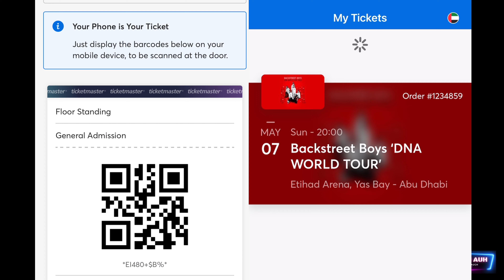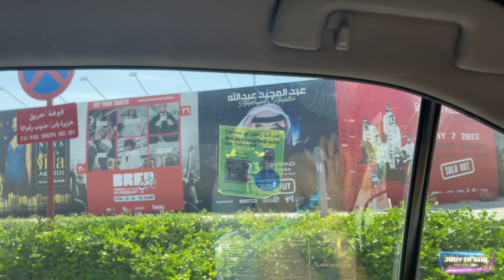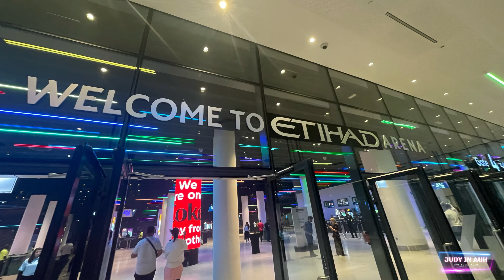Backstreet Boys Concert Experience - Before and after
Join me as we experience the bsb concert from the time the announcement was made, ticket presale (sold out in 6hrs), the queue under the scorching sun, the unorganized queue by the organizer, running thru the venue and atlast the concert itself ..This is a core memory for me as i followede BSB since i was in highschool..Hope you enjoy it...